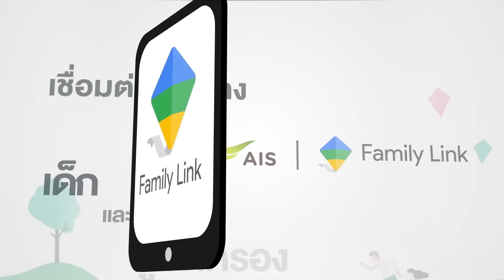[Eng Sub] SUPER10 มีพิษ สูง ใหญ่...น้องเจมส์ขอพิชิตภารกิจเพื่อยาย SEASON4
น้องเจมส์ - อนุวัฒน์ พรมทอง จาก อ.กระสัง จังหวัด บุรีรัมย์
เด็กชายที่มีวิถีชีวิตบ้านทุ่งโดยแท้ ไม่ว่าจะเป็นการหาสัตว์เพื่อยังชีพ และ เพื่อเป็นรายได้จุนเจือครอบครัว
น้องเจมส์อยู่กับครอบครัวที่ประกอบไปด้วย คุณตา คุณยาย และ "น้องจาม" น้องชายผู้ซึ่งเป็นเพื่อนที่จับมือกันออกไปหาสัตว์ด้วยกันเสมอ คุณแม่ของน้องเจมส์ไปทำงานอยู่ที่กรุงเทพฯ จะแวะมาเยี่ยมเพียงปีละครั้ง คุณยายจึงเป็นหลักในการทำงานเพื่อส่งเสียน้องเจมส์ และ น้องจาม

วันนี้หลาน ๆ ทั้ง 2 จึงขอทำภารกิจที่ท้าทายความเชี่ยวชาญของตนเอง เพื่อจะแลกกับฝันที่จะขอเครื่องซักผ้าให้กับคุณยาย เพื่อคุณยายจะได้ไม่ต้องลำบากอีกต่อไป ถ้าพร้อมแล้วไปชมความสามารถ และ เรื่องราวชีวิตของน้องทั้งสองที่จะเสาะหาวัตถุดิบ 3 โปรตีนหลักจากชีวิตบ้านทุ่ง แบบไม่ใช้สลิง ไม่ใช้ตัวแสดงแทน จะเป็นอะไร และน่าทึ่งแค่ไหน ไปดูกันเลย!